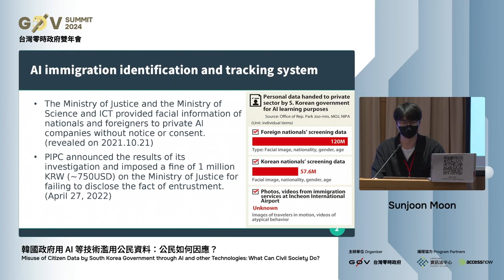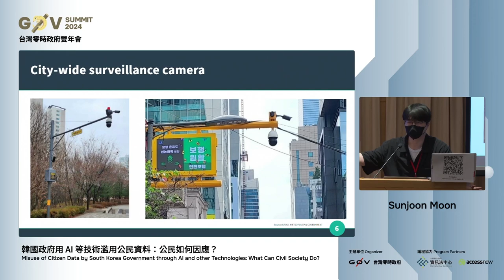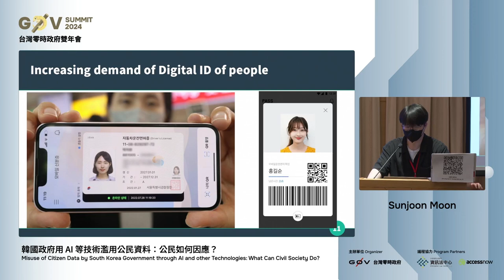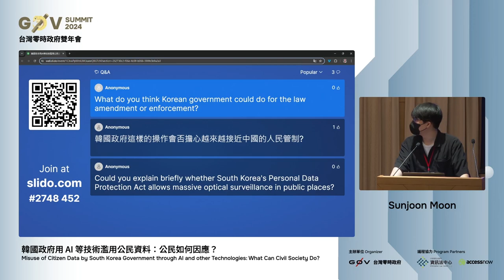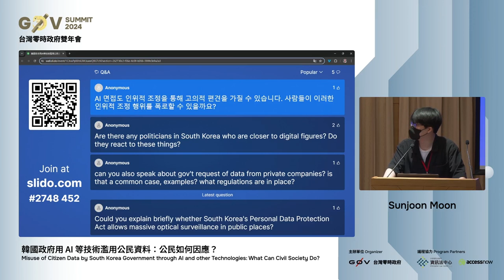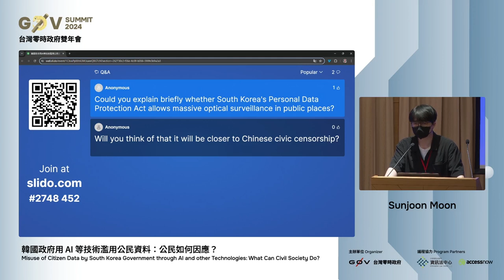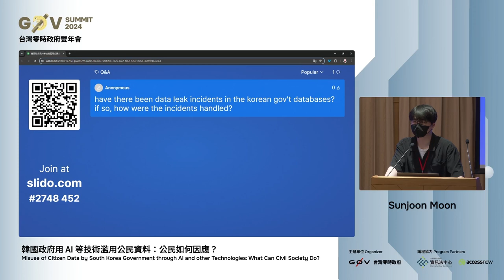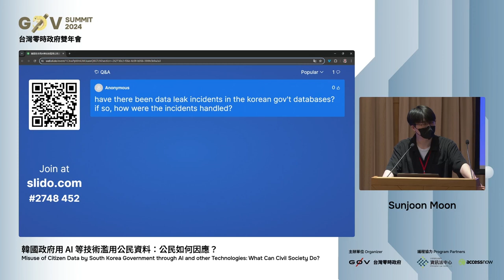R1 14 韓國政府用 AI 等技術濫用公民資料：公民如何因應？